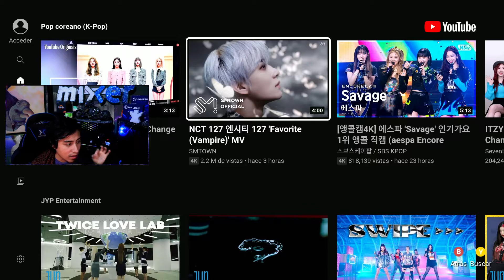*REACCIÓN* A 'FAVORITE (VAMPIRE)' MV - NCT 127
El silbato parece representar la soledad del otoño y la soledad del amor amargo. La canción es lírica, pero de alguna manera grandiosa. No eres solo un vampiro. Es el hambre de amor. Estoy a punto de llorar Creo que pasaré este otoño con esta canción.